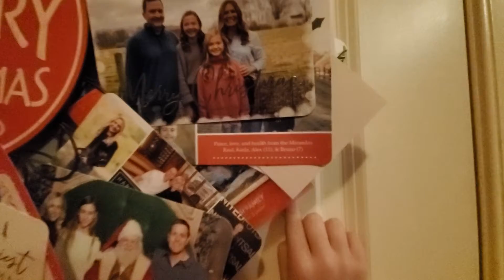Cookies for Santa